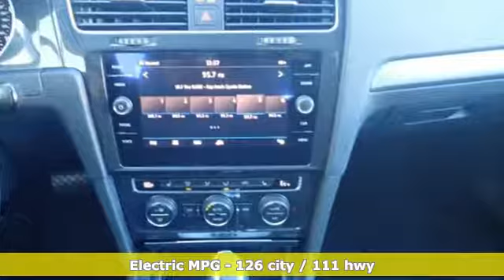New 2019 Volkswagen e-Golf Walnut Creek, CA #49796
Year: 2019
Make: Volkswagen
Model: e-Golf
Trim: SE
Engine: Cyl. 0
Transmission: Automatic
Color: WHT SILV MET
Interior: Titan Black
Stock #: 49796
VIN: WVWKR7AU3KW903526
This Volkswagen e-Golf delivers a Electric engine powering this Automatic transmission. LUGGAGE NET, FIRST AID KIT, Wheels: 16 Split 5-Spoke Diamond-Turned -inc: Aerodynamic alloy.*The Dirito Family*The Dirito family has been serving the San Francisco and Oakland East Bay Area in auto sales since 1939 and the Dirito Brothers have been owner operators of Dirito Brothers Walnut Creek Volkswagen since 1994. We have a vast selection of new Volkswagen models to choose from and think you will find buying from us easy and fun! Come in today for an enjoyable car buying experience.*This Volkswagen e-Golf Comes Equipped with These Options *Valet Function, Trip Computer, Transmission: Single-Speed Automatic, Tires: 16 Low Rolling-Resistance All-Season, Tailgate/Rear Door Lock Included w/Power Door Locks, Systems Monitor, Strut Front Suspension w/Coil Springs, Speed Sensitive Rain Detecting Variable Intermittent Wipers w/Heated Jets, Spare Tire Mobility Kit, Side Impact Beams.* Stop By Today *Come in for a quick visit at Dirito Brothers Walnut Creek Volkswagen, 2020 N Main St, Walnut Creek, CA 94596 to claim your Volkswagen e-Golf!

Address:
2020 North Main Street